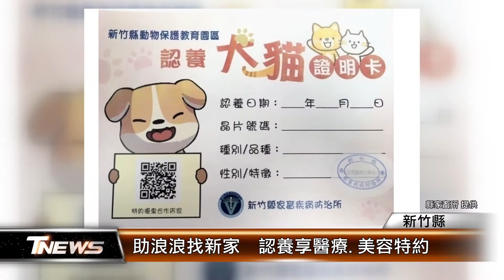助浪浪找新家 認養享醫療.美容特約│T-NEWS聯播網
每一條生命都值得被珍愛，新竹縣照顧流浪貓狗，闢建動保教育園區、也積極推動認養工作，去年認養率就高達8成，更與寵物店和動物醫院簽約，只要認養就享有優惠，全力為毛孩子找新家。